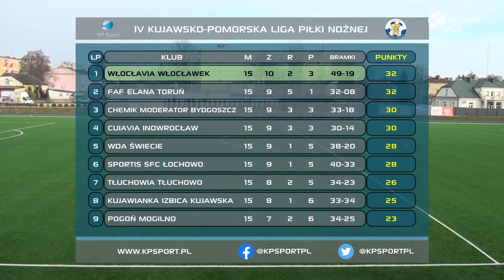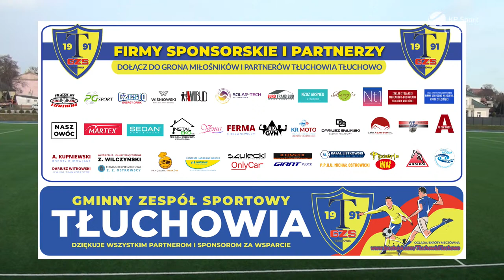Tłuchowia Tłuchowo - Lider Włocławek | 4 Liga | Piłka nożna 🔴 LIVE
Mecz na żywo w KP Sport | Piłka nożna | 4 Liga Kujawsko-Pomorska |
Tłuchowia Tłuchowo 🆚 Lider Włocławek
sobota, 19 listopada 2022, godzina 11:00